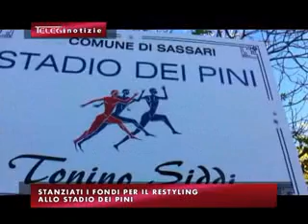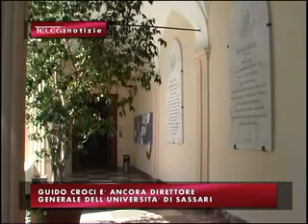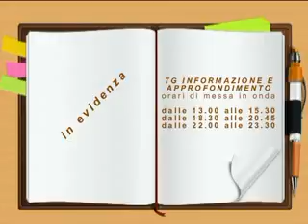TG INFORMAZIONE 30 OTTOBRE 2015